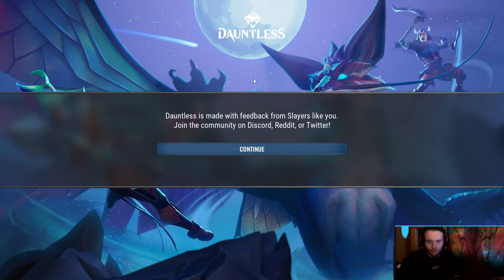I LOVE TO GAME!!!! ( RIDING THE WAVE BABY )!!!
Welcome  SQWAAAD NATION!!!

And we are back with back to back streams!!!

welcome one and all to my channel, I am new to this streaming thing but i promise to do my best in providing the most SUPER FIRE CONTENT!!!

We love the good times!!!